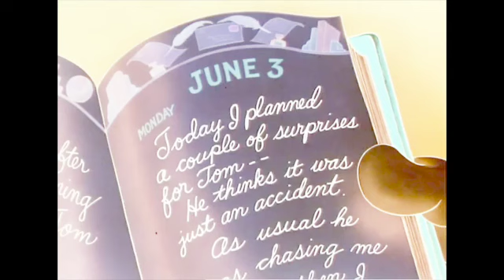Not Scared Now Big Decathlon Blue Camping Tent Girl